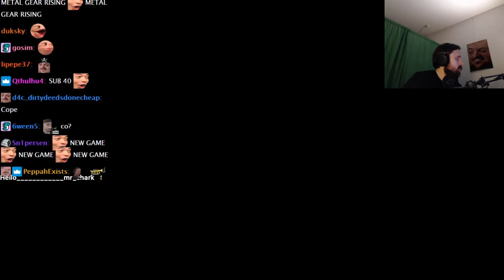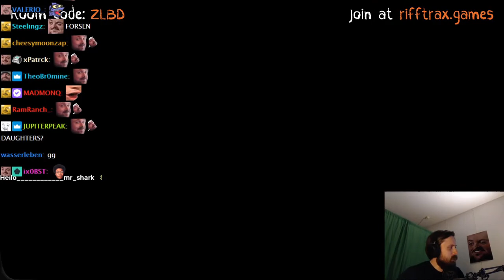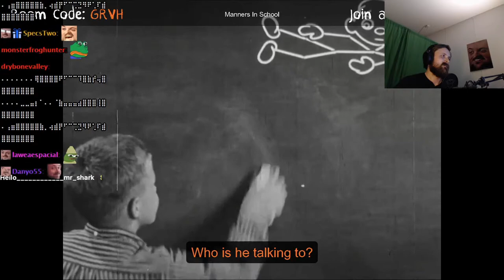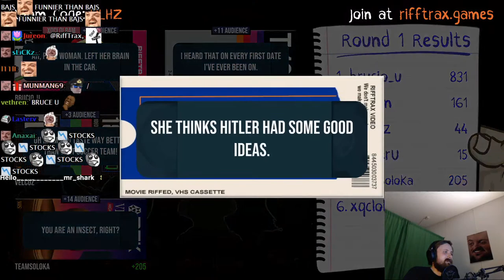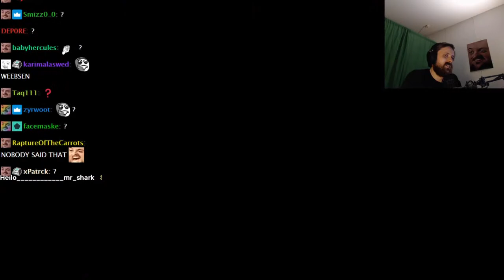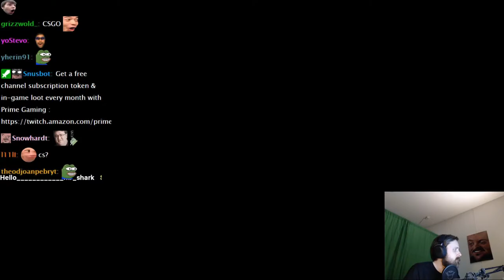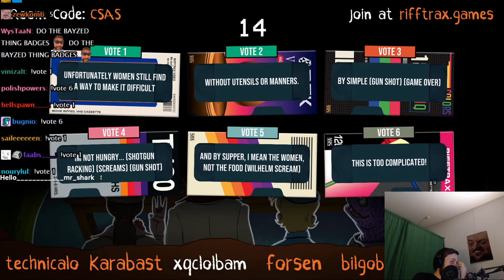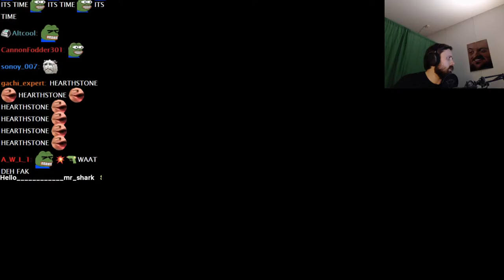Forsen Plays RiffTrax: The Game - Part 1 (With Chat)